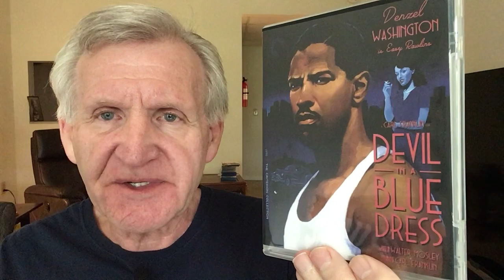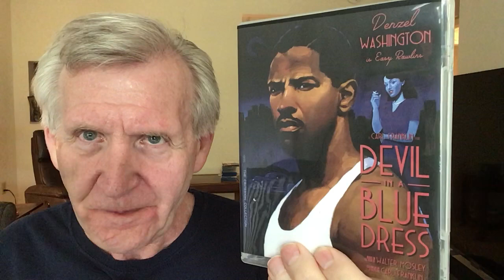DEVIL IN A BLUE DRESS (1995): Criterion UHD discussion.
I discuss one the best Criterion releases of the year. Great performances abound. Terrific supplements.